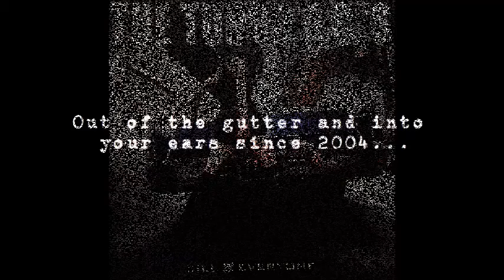The Turbo A.C.'s - Shut Up Pills